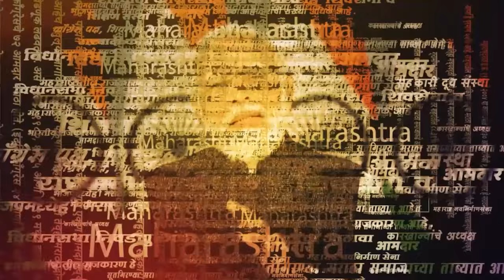PCMC Lift Accident: पिंपरी-चिंचवड महापालिकेच्या कार्यालयात पाच जण लिफ्टमध्ये अडकले | Marathi News